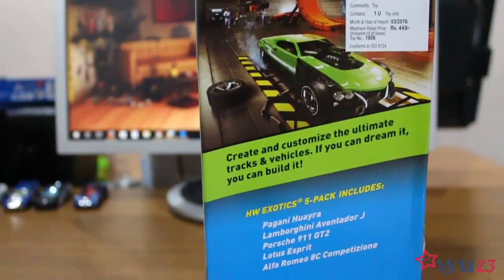Hot Wheels Exotics pack 5 Porsche 911 Lamborghini Aventador Pagani Huayra Lotus Esprit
Hot Wheels Exotics 5 pack (Toy no: 1806):
1. pagani huayra
2. lamborghini aventador j
3. porsche 911 gt2
4. lotus esprit
5. alfa romeo 8c competizione

Background music source and credit -
from youtube free music library - End of Summer by The 126ers